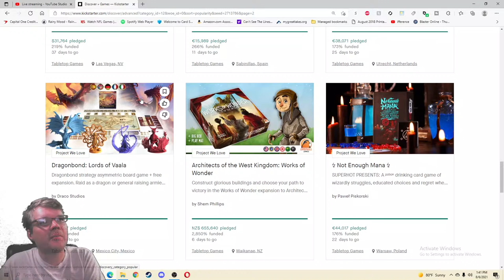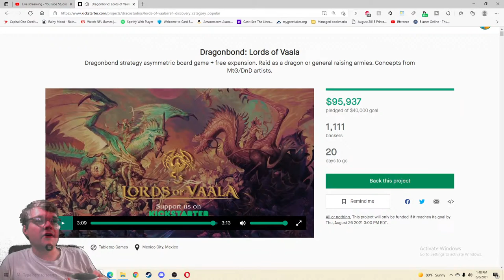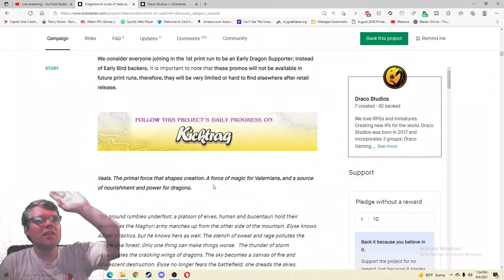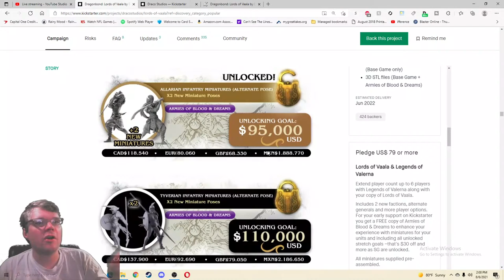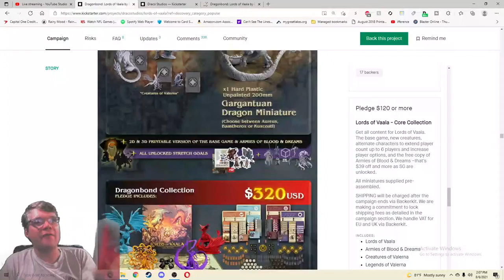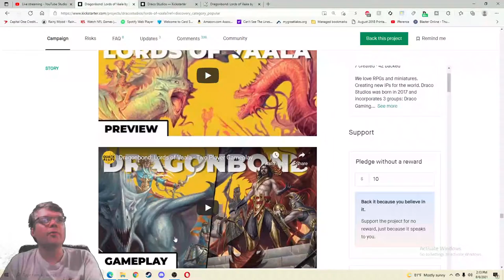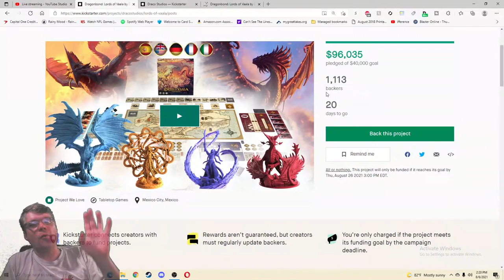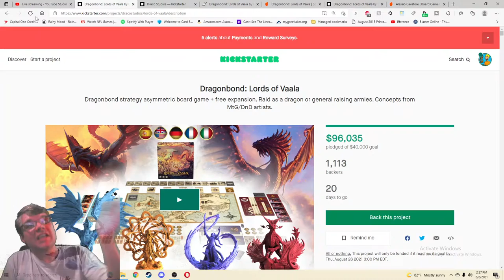Dragonbond: Lords of Vaala -Kickstarter Critique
From The Publisher: A game of power based in the universe of Dragonbond.

Raid as a dragon or raise armies as a general, destroy your enemies, and cast mighty spells, all to collect power. Once you have collected 10 power tokens, you win the game immediately.

During the game, a general and a dragon in the same region have a chance of becoming Dragonbonded and playing as a team, sharing their power resource to cast spells and gaining a special ability, however, in order to win, both players require to collect 20 power in total.

In the planning phase players secretly play action cards in a face-down pile to program their actions across the board until one player passes; in the resolution phase, actions are resolved in order.

Dragons and generals play entirely different in strategy and actions. And all characters in the game have a unique deck of spells.

In a world without gods, only you may claim your destiny.